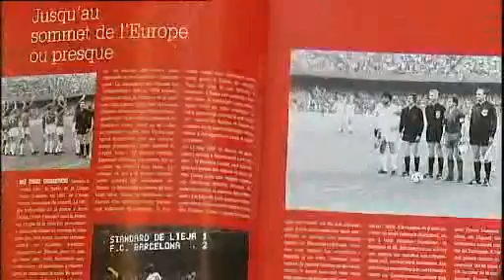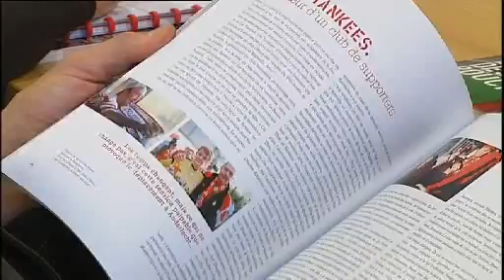La tribu des Rouches, portrait du Standard de Liège par Etienne Ethaire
Reportage de la télévision RTC consacré au livre "La tribu des Rouches" qui dresse le portrait du Standard de Liège par l'écrivain Etienne Ethaire.
Etienne Ethaire est supporter du Standard depuis son enfance. Pour la réalisation de ce livre, il a rencontré de nombreuses personnalités qui ont fait l'histoire du Standard de Liège telles que Alex Witsel, Steven Defour, Marouane Fellaini, Milan Jovanovic, Sergio Conceicao, Eric Gerets ainsi que les dirigeants Luciano D'Onofrio et Pierre François.
Il est aussi allé à la rencontre d'autres supporters, des groupes d'animation, des employés du club. Il en ressort un livre de fan, écrit tel un écrivain passionné et non un journaliste.